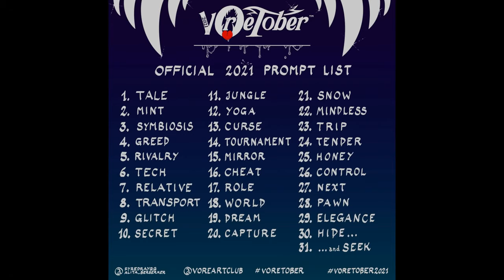Voretober 2021 Compilation